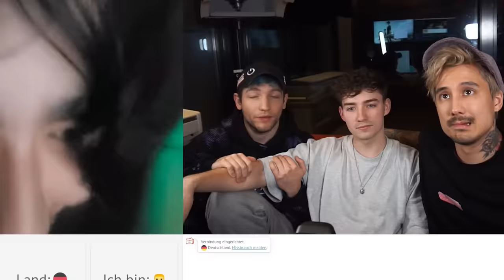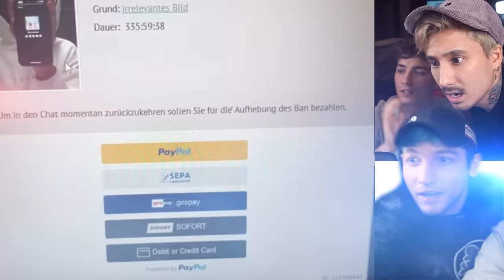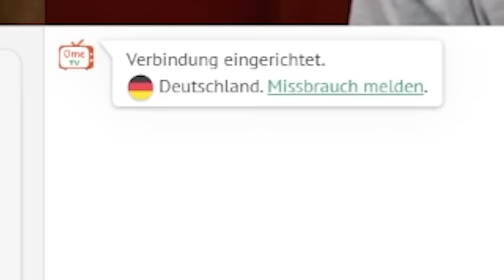FREUNDIN SUCHEN auf OME.TV für Mexify (endlich verliebt❤️)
Wir sind zurück mit Ome TV, Mexify und Rezo! Jetzt kann 2023 starten! Lass ma Like da, wenn du das auch so siehst

10 Teile im Restock und 3 komplett neue Produkte! Jetzt schnell sein!

Folgt auch den beiden Boys:
Mexify: @mexify @MexifyPLUS
Renzo: @Renzo69 @Schlumpf

*Werbekennzeichnung